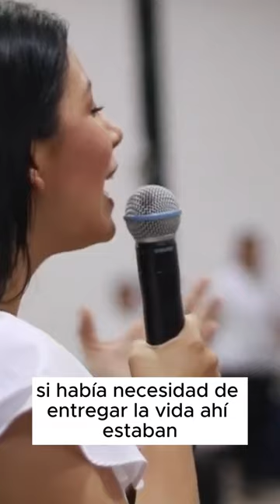Nuestra TRAYECTORIA Política 🙌🏻👨‍👩‍👧‍👦 - Patricia Hernandez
Hoy queremos compartir con ustedes, lo que ha sido parte de la trayectoria politica en la que hemos dejado una huella de servicio como familia. 🙌🏻👨‍👩‍👧‍👦